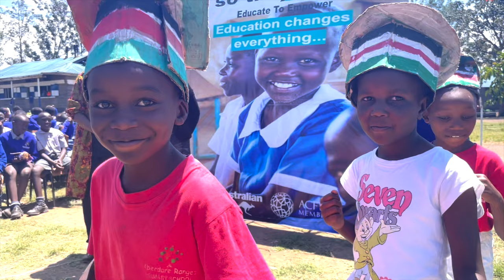'Oh Hi' by Neil Finn for So They Can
To launch So They Can's 1inaMillion campaign, globally celebrated singer-songwriter and longtime supporter, Neil Finn wrote this song. You can join Neil and become 1inaMillion for just $1 a month by visiting